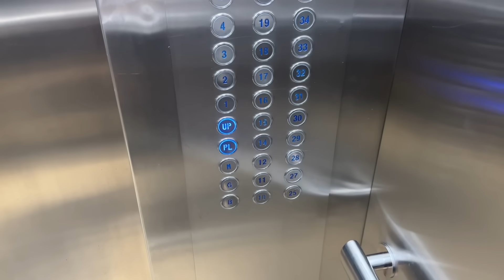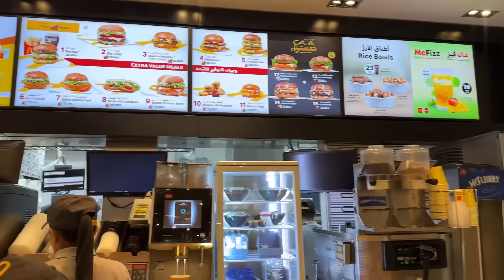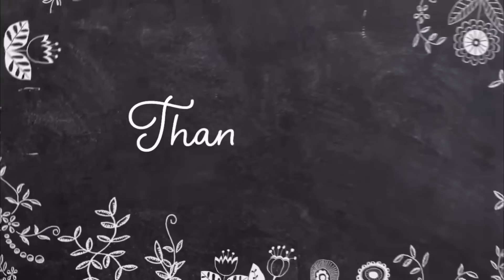Meri Karwa Chauth Special Shopping🛍️From DUBAI 🇦🇪 | Shilpa Chaudhary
Aaj Dubai mai weather badiya hai, Toh mein jane vali hu meri special karwa chauth shopping karne aur ap sab is vlog ko end tak dekhe ki kya hone vali hai meri shopping list.

Meri Special Karwa Chauth Shopping🛍️From DUBAI 🇦🇪 | Shilpa Chaudhary